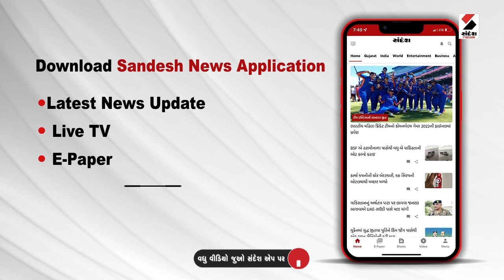Srinagarમાં આતંકી હુમલો, પોલીસ અધિકારીને ગોળી વાગતા ઇજાગ્રસ્ત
જમ્મુ-કાશ્મીરની રાજધાની શ્રીનગરમાં આતંકવાદી હુમલો થયો છે. શ્રીનગરના ઈદગાહ વિસ્તારમાં આતંકવાદીઓએ પોલીસ અધિકારીને નિશાન બનાવ્યા હતા. હાલ ઈજાગ્રસ્ત પોલીસ અધિકારીને સારવાર માટે હોસ્પિટલમાં લઈ જવામાં આવ્યા છે.કાશ્મીર ઝોન પોલીસે જણાવ્યું હતું કે શ્રીનગરમાં ઇદગાહ પાસે આતંકવાદીઓએ ઇન્સ્પેક્ટર મસરૂર અહેમદ પર ગોળી મારીને ઘાયલ કર્યા હતા. ઈજાગ્રસ્ત ઈન્સ્પેક્ટરને તાત્કાલિક સારવાર માટે હોસ્પિટલમાં લઈ જવામાં આવ્યા હતા. આતંકવાદી પ્રવૃત્તિમાં પિસ્તોલનો ઉપયોગ કરવામાં આવ્યો હોવાનું પ્રાથમિક તપાસમાં બહાર આવ્યું છે. પોલીસ અને સુરક્ષા દળોએ વિસ્તારને કોર્ડન કરી લીધો છે. સ્થળ પર સર્ચ ઓપરેશન ચલાવવામાં આવી રહ્યું છે.